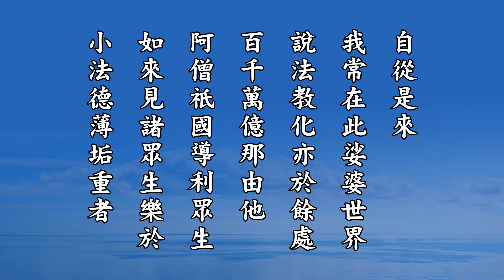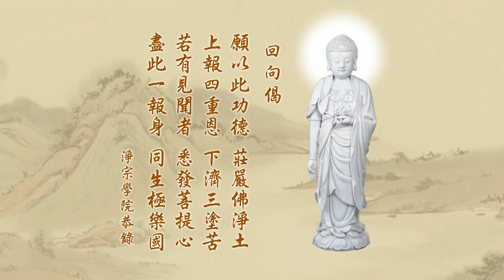悟勝法師學習《無量壽經》心得報告第三回052